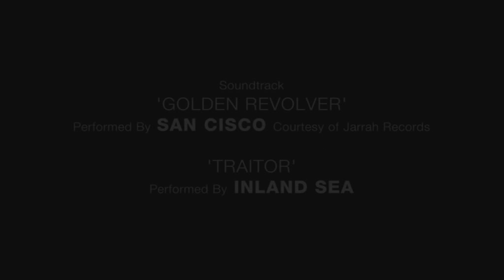Train Girl - Tropfest Online Finalist 2011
Benny is an extraordinary talent. As a fearless hunter, athlete and ruler of the great outdoors there's nothing that stands in his way, well, all except for maybe one thing. Train Girl is a mockumentary about man's universal challenge. The courage to clear the mind and to follow the heart.